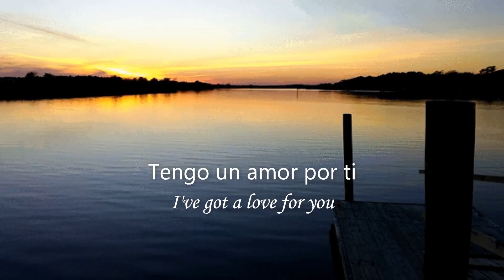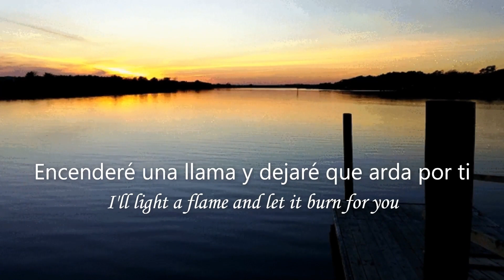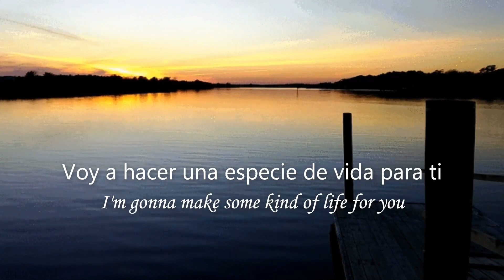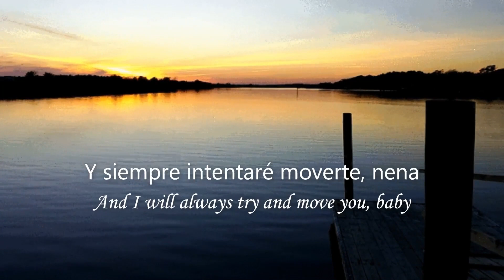"BY MY SIDE" | The Paper Kites feat. Rosie Carney | Sub español.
💟 ¿Tienes una canción especial y deseas que la traduzca para ti?
Te invito a dejarla en los comentarios, estaré leyéndolos.
⚠ NO INTENT TO INFRINGE COPYRIGHT  ⚠
Ten en cuenta que una canción traducida es sólo una aproximación para conseguir un mínimo sentido de la letra original. Es indudable que hay expresiones en inglés que son difíciles de traducirlas literalmente, pero de eso se tratan las traducciones, de interpretar la esencia de la canción y darla a conocer al oyente.
🌟 Las canciones traducidas son un gran método para aprender inglés.
Ten un hermoso día. Saludos de El Gato Novato 🐱.